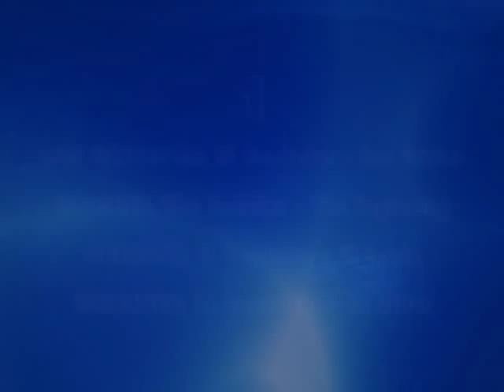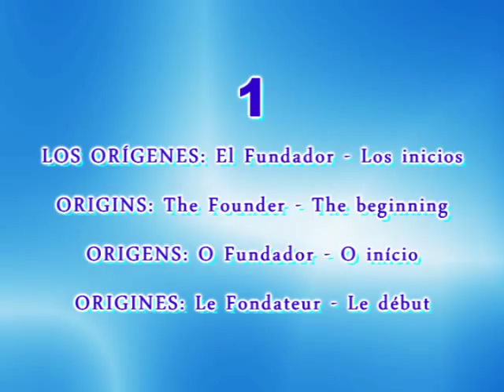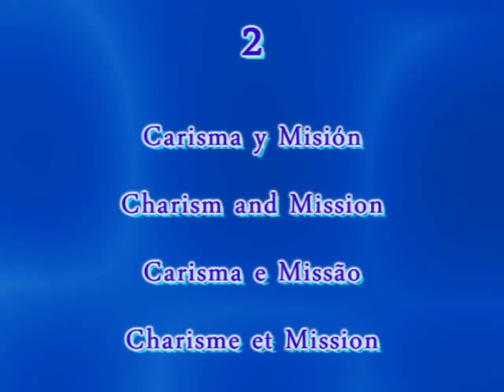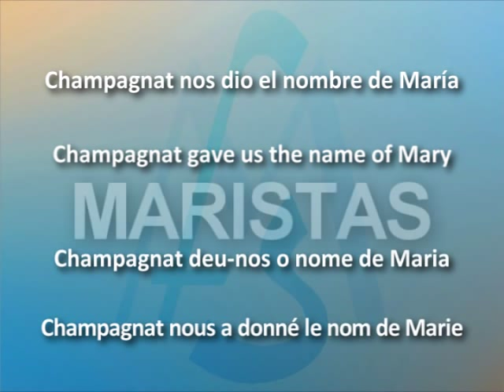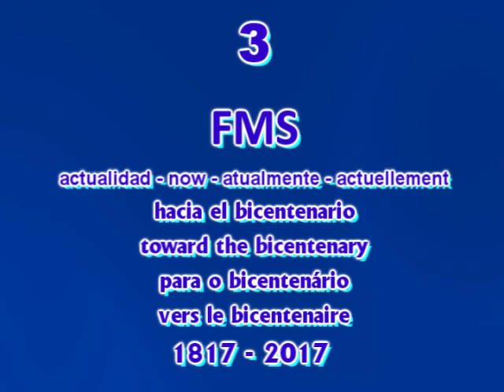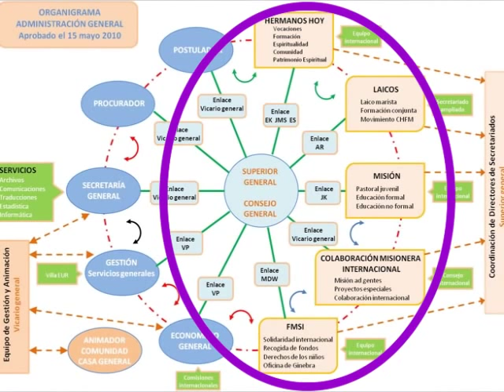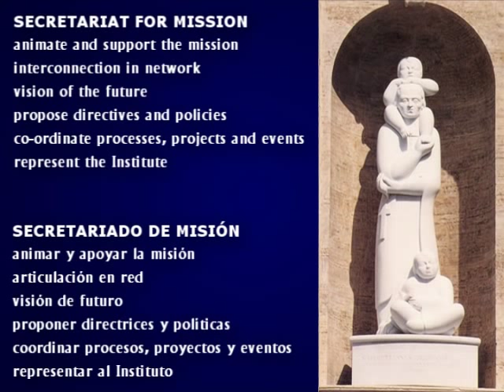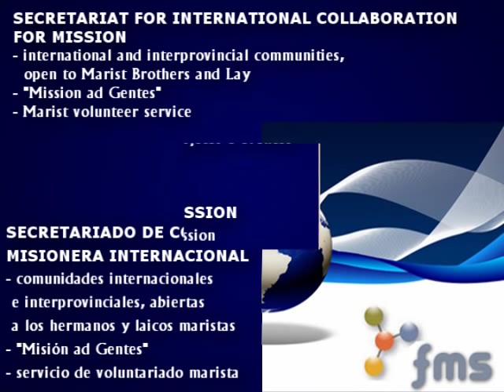Marist Brothers - Hermanos Maristas - Frères Maristes - Irmãos Maristas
Instituto Marista - The Marist Institute - Institute Mariste